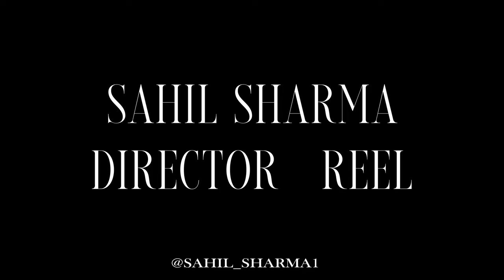Sahil Sharma Films - Directors Reel